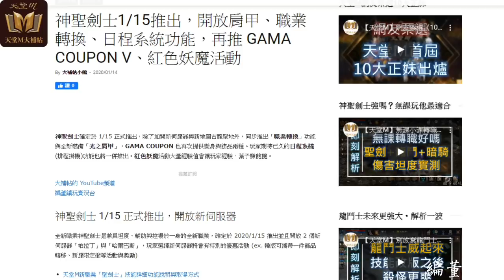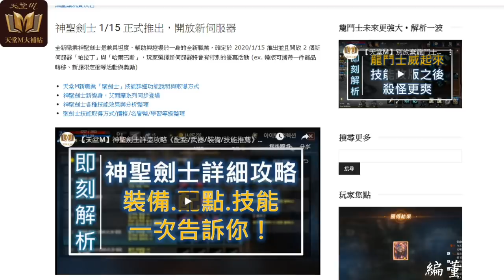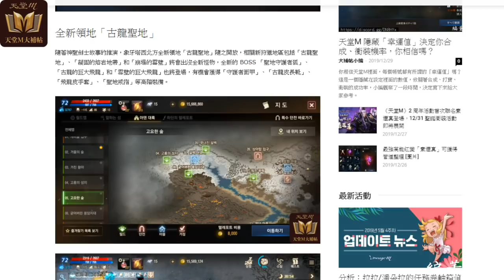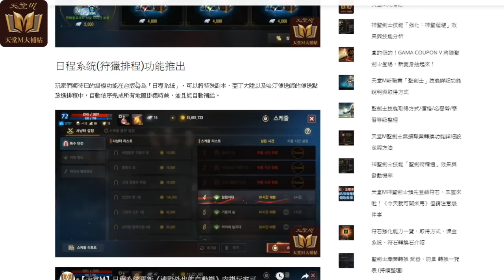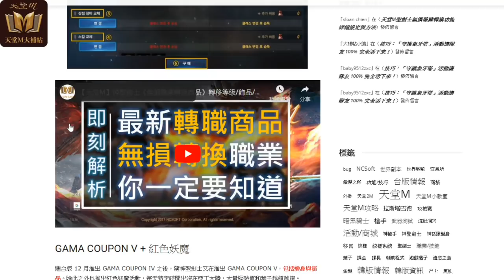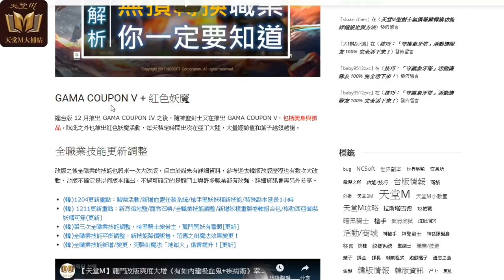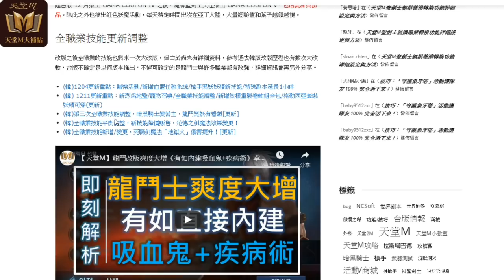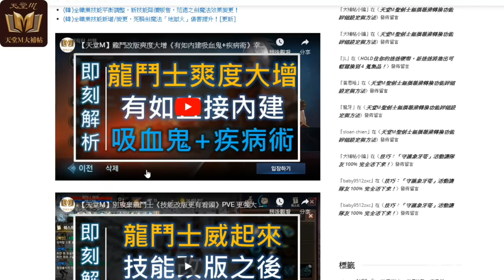【天堂M】(台)1/15神聖劍士《改版內容搶先看》詳細報給你知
神聖劍士確定於 1/15 正式推出，除了加開新伺服器與新地圖古龍聖地外，同步推出「職業轉換」功能與全新裝備「光之肩甲」，GAMA COUPON 也再次提供變身與飾品兩種。玩家期待已久的日程系統(排程掛機)功能也將一併推出。紅色妖魔活動大量經驗值會讓玩家經驗、葉子賺飽飽。